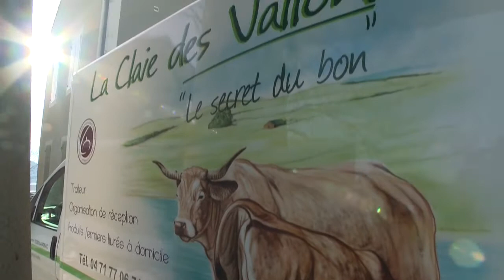La Claie des Vallons - Trophée Commerce 2011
Trophées 2011 - CCI Haute-Loire